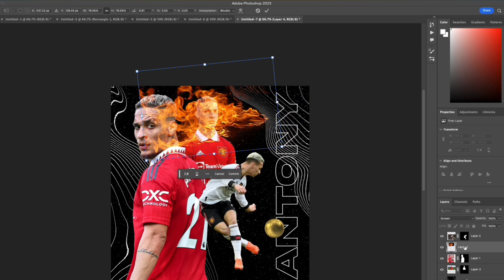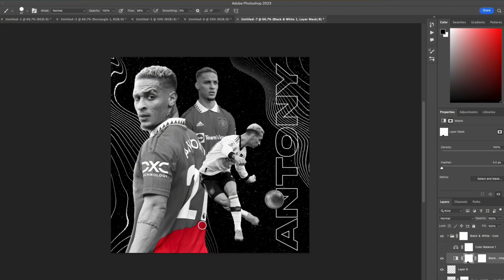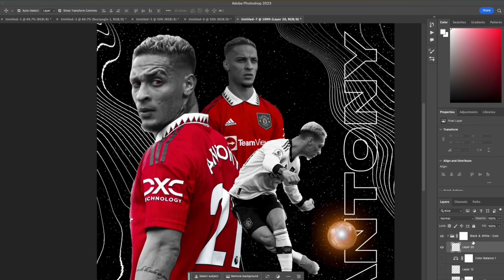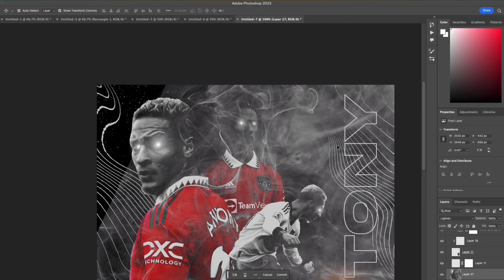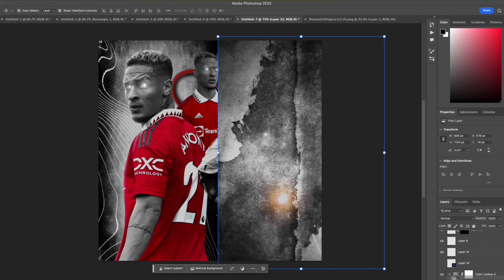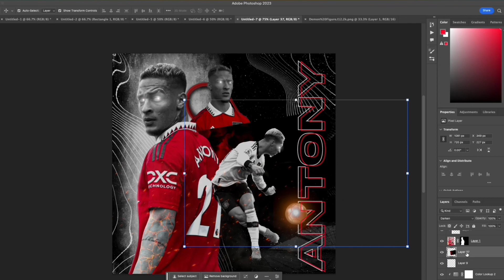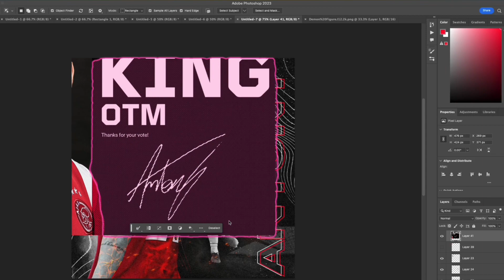Antony X Manchester United poster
Antony Matheus dos Santos (born 24 February 2000), simply known as Antony, is a Brazilian professional footballer who plays as a winger for Premier League club Manchester United and the Brazil national team.

Antony graduated from the São Paulo academy and made his senior debut for the club in 2018. He moved abroad to Ajax in the summer of 2020, where he won two Eredivisie titles and one KNVB Cup during his two seasons. Antony's performances in the Netherlands led to a transfer worth €95 million (£82 million) to Manchester United, the highest sum paid for an Eredivisie player.

Antony won a gold medal with the Brazil under-23 team at the 2020 Summer Olympics. He then made his senior international debut and scored against Venezuela in October 2021, going on to represent Brazil at the 2022 FIFA World Cup.